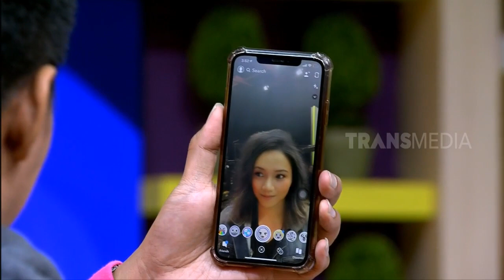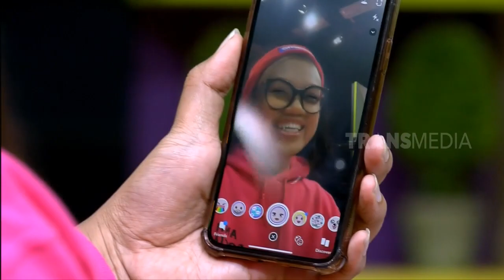PACARKU TERGODA BIDUAN | RUMAH UYA (16/05/19) PART 2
RUMAH UYA
Kamis, 16 Mei 2019